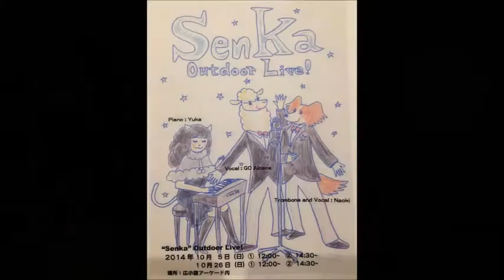senka4ｂ 06 ひまわりの家のロンド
2014/10/5　senka野外live4　第2部　06-ひまわりの家の輪舞曲(ロンド)